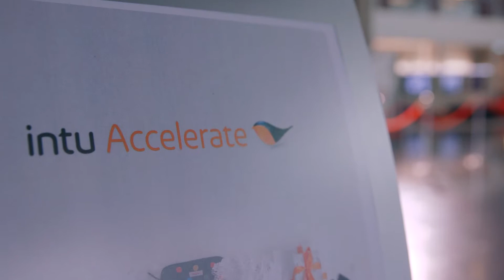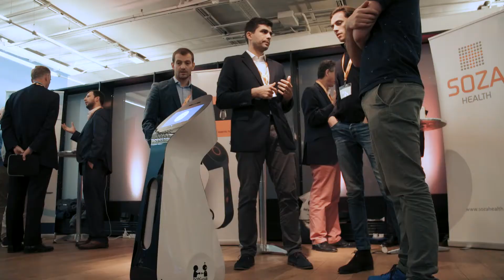intu Accelerate demo day